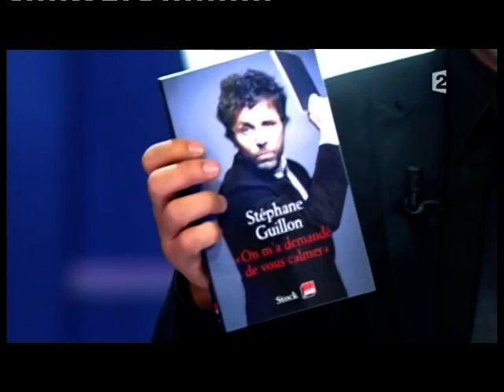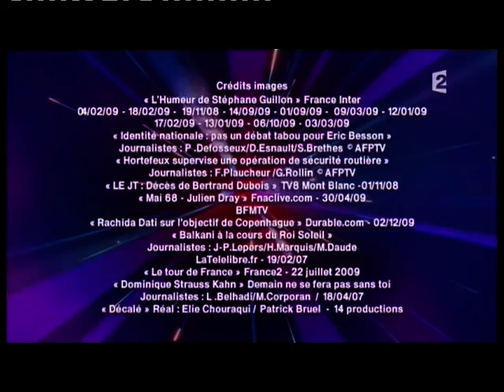Stéphane Guillon & Cristiana Reali - Panique dans l'oreillette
Panique dans l'oreillette
Stéphane Guillon & Cristiana Reali
Présenté par Frédéric Lopez
10 février 2010
France 2